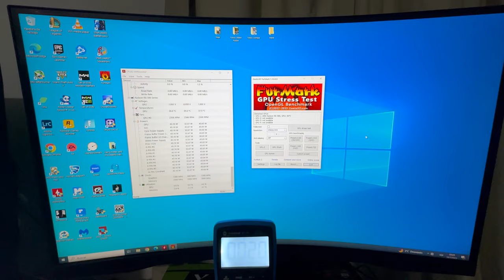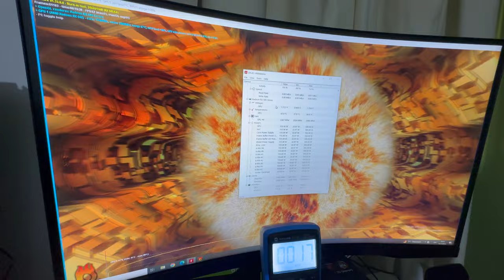AORUS siempre hace las cosas bien | Mantenimiento y limpieza paso a paso | RX 580 8GB Gigabyte Aorus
En este video les mostramos el mantenimiento completo a una RX 580 de 8GB Gigabyte AORUS. No se pierdan el paso a paso para aprender a desarmarla y volverla a armar.

Como siempre utilizamos materiales de primera calidad. La pasta térmica utilizada es Artic MX-4. Los thermal pads que se colocaron son todos Gelid en su versión Ultimate.
BACK PLATE
_ GPU: 3.5mm (2mm + 1.5mm)
_ Mosfet: 2mm
FRONT
_ VRAM: 0.5mm
_ Mosfet: 1.5mm
_ Bobinas: 1.5mm

Si les quedó alguna duda, pueden dejarla en los comentarios y les vamos a responder lo antes posible.